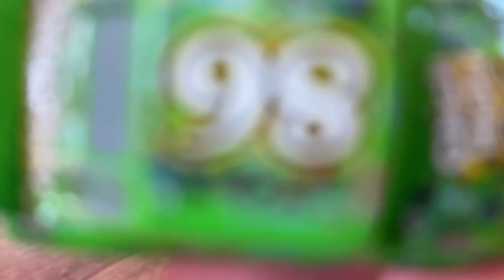Disney's Mack & Mini Racers Learn Colors | Lightning McQueen, Luigi and more! Watch These Cars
Watch these bath bomb cars ride in on Mack and then transform into Disney Pixar Cars! They turned into what? Also practice colors!

Starring Mack, Luigi, Holley Shiftwell, Lightning McQueen, Snot Rod, Chick Hicks, Sally, Flip Dover, Luigi, Cruz Ramirez